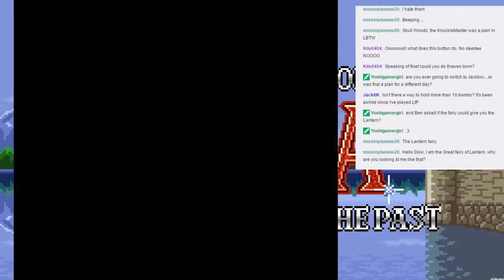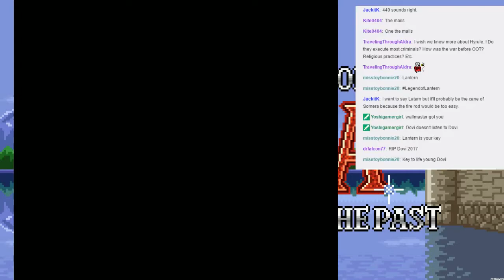Let's Stream: The Legend of Zelda - A Link to the Past Randomizer #10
We take a break from really needing the lamp to realize I really need the fire rod!